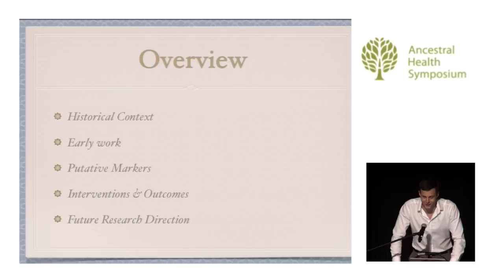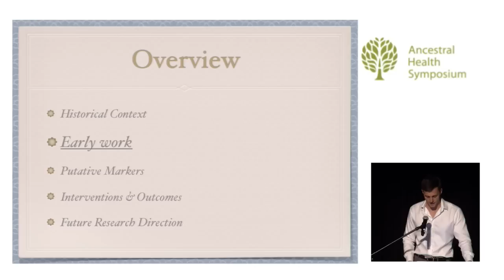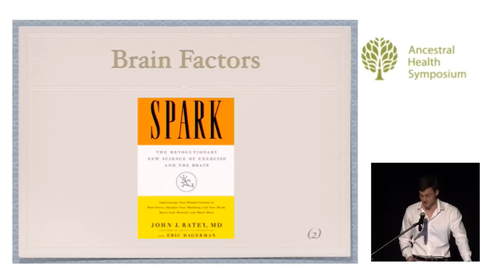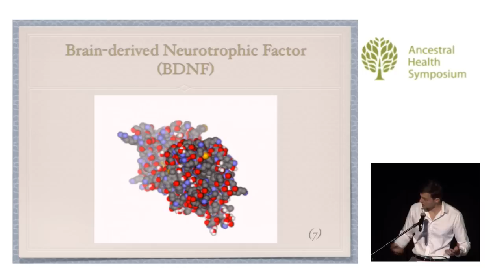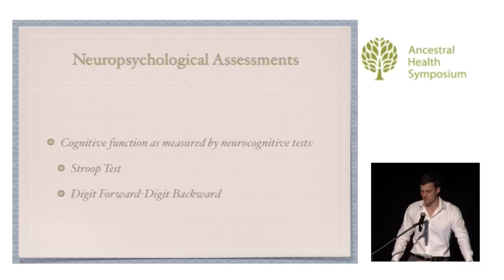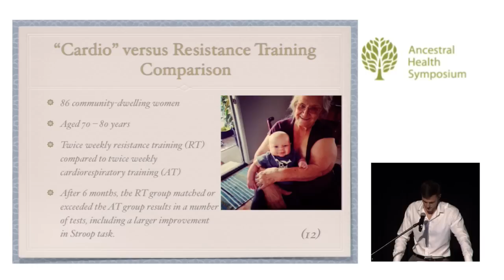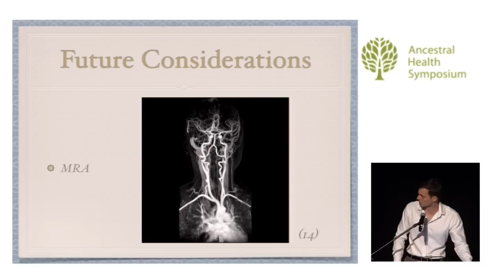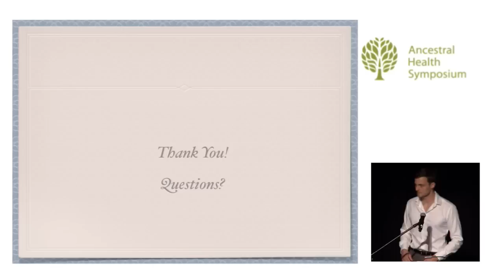Resistance Training, Brain Structure, and Brain Function — Skyler Tanner, M.S. (AHS14)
Using the measurements available, early Exercise Science focused on cardiorespiratory training and its ability to improve function and wellness in human beings. As measures have become more sensitive, resistance training has shown to provide similar and sometimes greater benefits than cardiorespiratory training specifically in regards to brain health. This presentation will examine the research conclusions and clinical outcomes from resistance training's affect on brain structure and brain function.